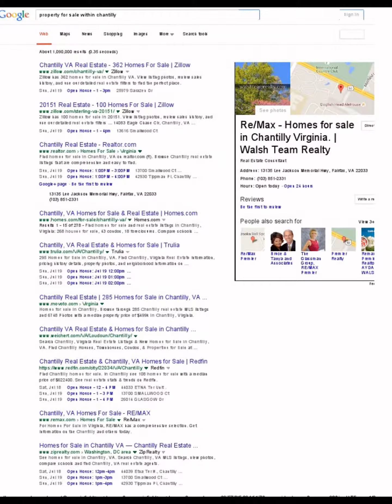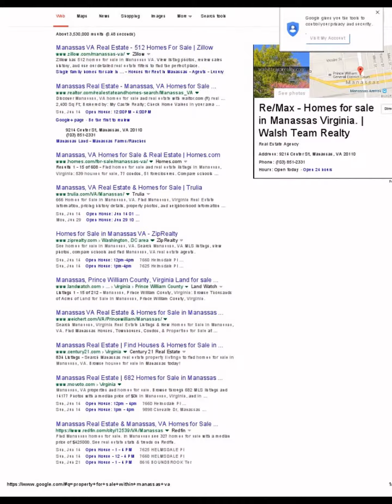Centreville VA Real Estate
Discover Real Estate Listings in Centreville Va. Browse Property Listings, Open House Info, Home Descriptions and consult with one of our Local Expert Realtors today for more information. And feel free to consult with one of Real Estate Experts today for more information about Home Inspections, Title Services, Mortgage Loans, Home Owners insurance or any other Real Estate Concerns you may have.